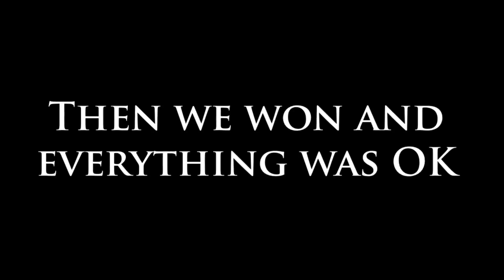Uranium Mine Cap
Sorry Kiith.